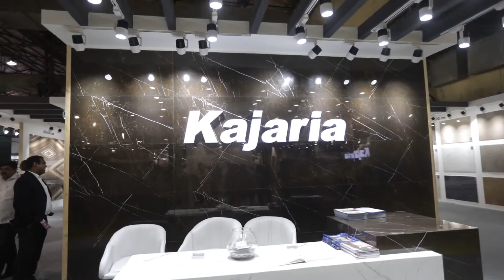ACETECH Delhi 2018 Promo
Acetech Bengaluru and Mumbai served as the most creative and outstanding world of Architecture, Interior Design and Building Materials. With more prizes, awards from presentations, to conference sessions, all cherished the chance to join the architectural elite in the Asia’s largest exhibition.
For Practice-oriented & innovative solutions for future-oriented architecture - look no further.
The most prestigious Design Show of Asia is now coming to the city of Delhi.